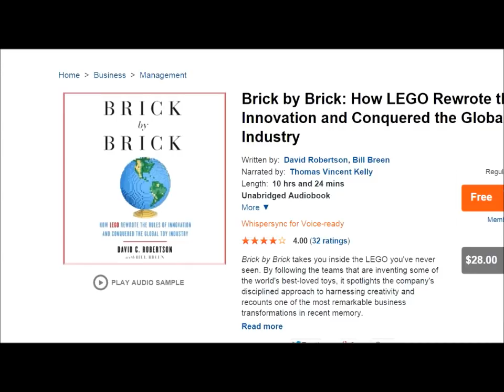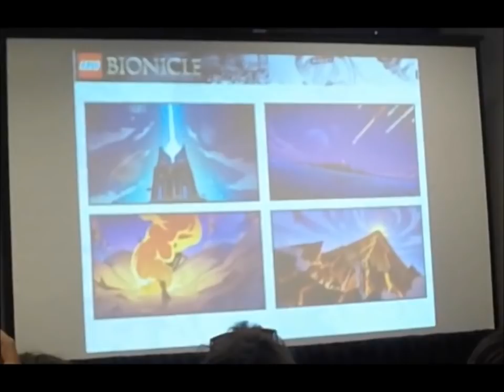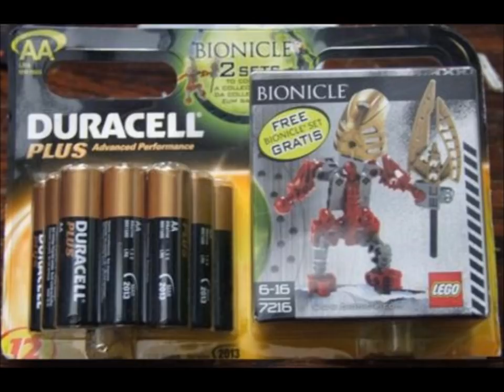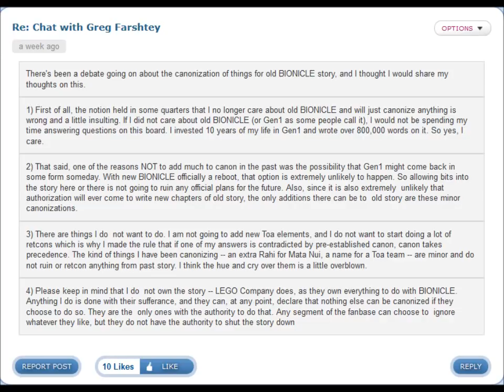The TTV Podcast - 119 - NYCC Recap and Discussion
TTV HATH RETURNED!

Welcome back! In this episode, we'll be clarifying the Vahi controversy that occurred at NYCC as well as discussing some recent happenings with Greg Farshtey.

(3:55) - NYCC Kanohi Vahi Controversy

(25:24) - Greg Farshtey Controversy and the BIONICLE Fandom

-Pandemic Panda